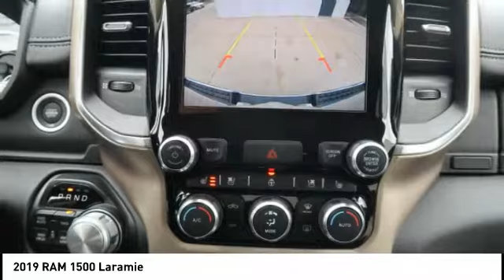2019 RAM 1500 Iowa City IA DT2543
2019 RAM 1500 Laramie

Deery Chrysler
651 Hwy. 1 West

Looking for the right ? Today could be your lucky day. this 2019 RAM 1500 could be yours.